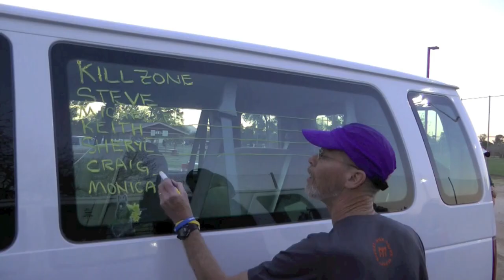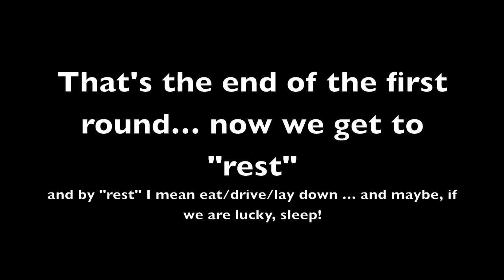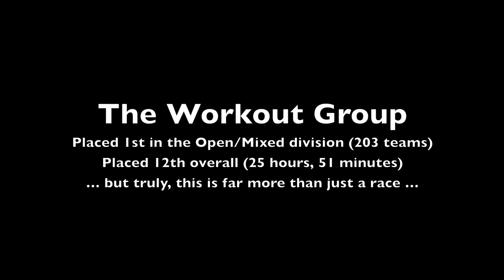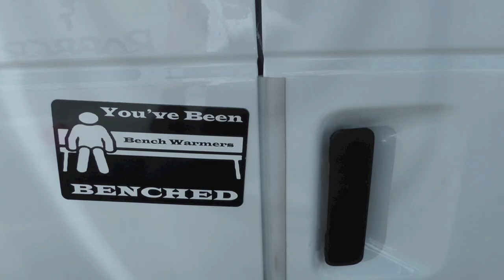Ragnar 2012 - WOG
The Workout Group team's progress and highlights through the 2012 Ragnar Del Sol race from Wickenburg AZ to Tempe AZ. We placed first in our division and 12th overall! Woohoo! More importantly, we had a ton of fun!